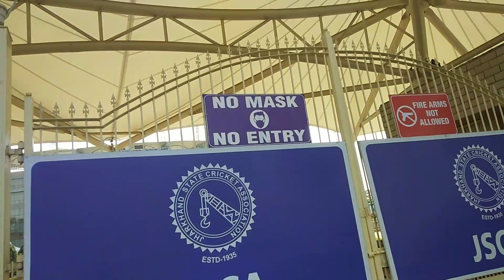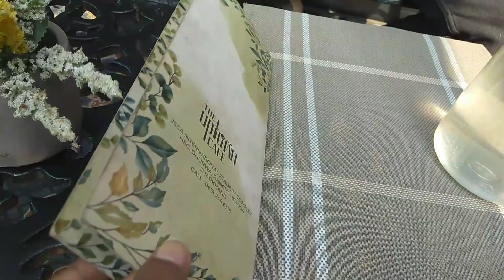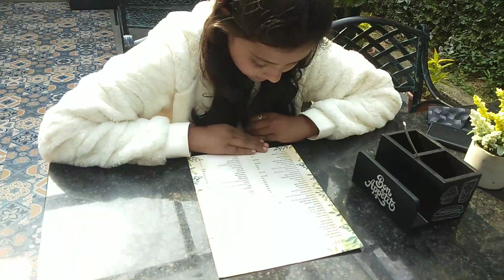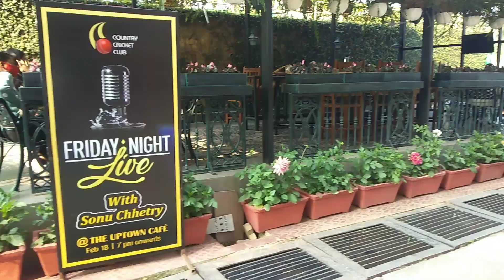JSCA Stadium ,Ranchi ll The Uptown Cafe l Best Food in budget we have ever had...llRiya's world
Hii guys
The location

North Gate, JSCA Cricket Stadium, Birsa Nagar, Ranchi, Jharkhand 834001
Map of the uptown cafe
Located in: JSCA Indoor Cricket Stadium

Do visit best place to visit in Ranchi
Food review  all food we tried were mouth watering an very tasty an also. reasonable  budget

If you like the video do like an subscriber  an share